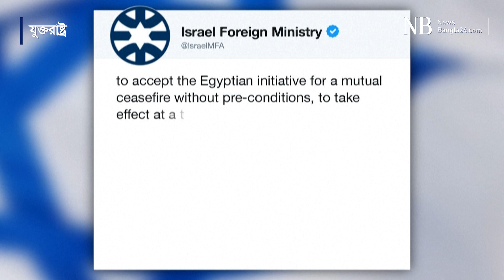চাপের মুখে ইসরায়েলের যুদ্ধবিরতি; গাজায় বিজয় উল্লাস | Celebrations in Gaza Ceasefire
ইসরায়েলের সঙ্গে টানা ১১ দিনের যুদ্ধের পর অস্ত্রবিরতিকে বিজয় হিসেবে দেখছে গাজা উপত্যকার শাসকদল হামাস।
যুদ্ধবিরতি কার্যকর হওয়ার পর শুক্রবার গাজা শহরে উদযাপনরত হাজার হাজার মানুষের উদ্দেশে দেয়া বক্তৃতায় এমন অভিব্যক্তি প্রকাশ করেন হামাসের জ্যেষ্ঠ এক নেতা।
অন্যদিকে, ফিলিস্তিনের গাজা উপত্যকার শাসকদল হামাস, সশস্ত্র গোষ্ঠী ইসলামিক জিহাদ ও ইসরায়েলের মধ্যে অস্ত্রবিরতি যেন ভেঙে না পড়ে, তা নিশ্চিতে কাজ করবে যুক্তরাষ্ট্র...